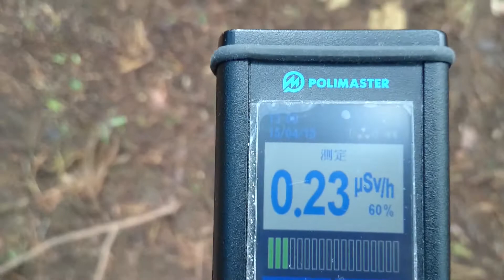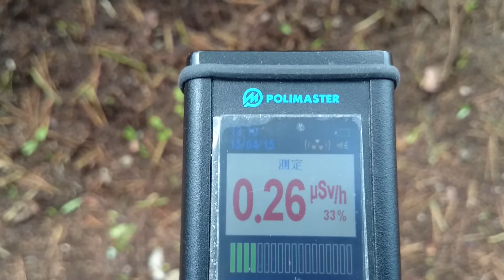計測日2015年4月15日 シーサイドパーク(除染後)②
計測場所

2011年から個人で各地の放射線量の計測をしています。